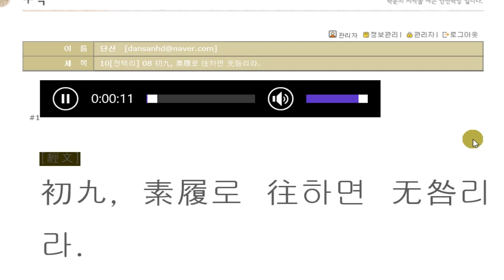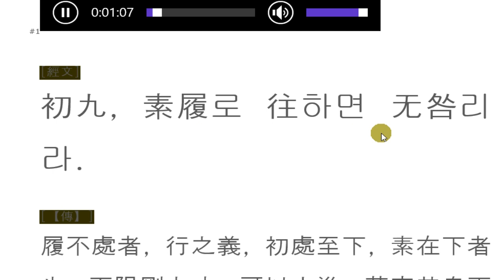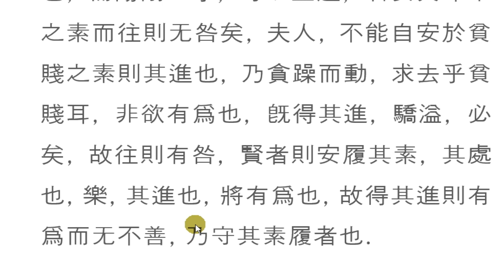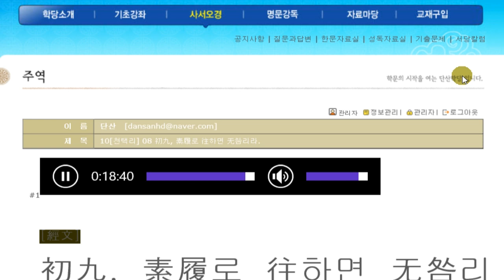주역강독(講讀) : 10[천택리] 08 初九, 素履로 往하면 无咎리라.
素履로 往하면 无咎리라.
평소 하던대로 자신을 지켜 나아가라.